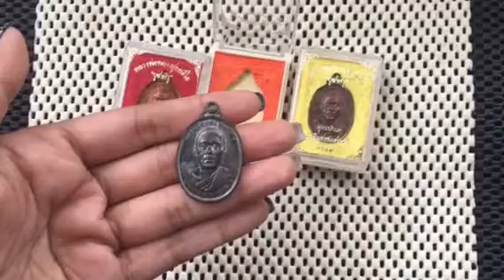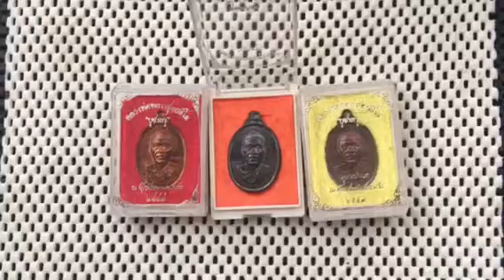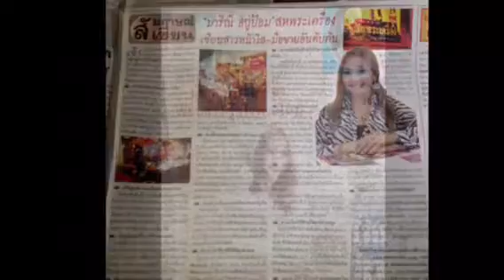รวมวัตถุมงคล หลวงพ่อทอง วัดพระพุทธบาทเขายายหอม บูชาครู 0615858999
คลิกlinkนี้เพื่อติดต่อเราได้เลยค่ะ